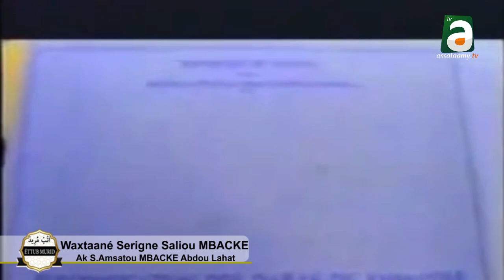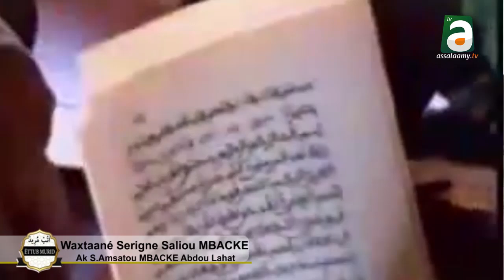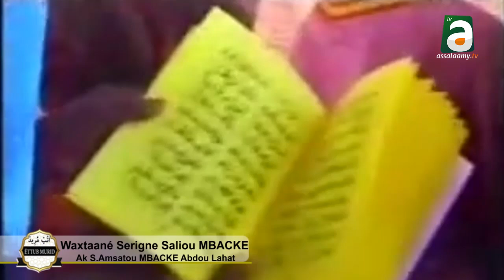Waxtaané Serigne Saliou MBACKE and ci ak Serigne Amsatou MBACKE Abdou Lahad